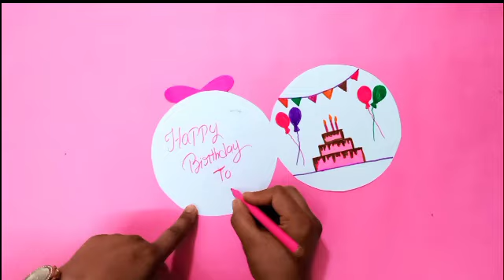Greeting cards latest design handmade /Birthday greeting cards /Birthday card /Greeting cards for bi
Greeting cards latest design handmade /Birthday greeting cards /Birthday card /Greeting cards for birthday